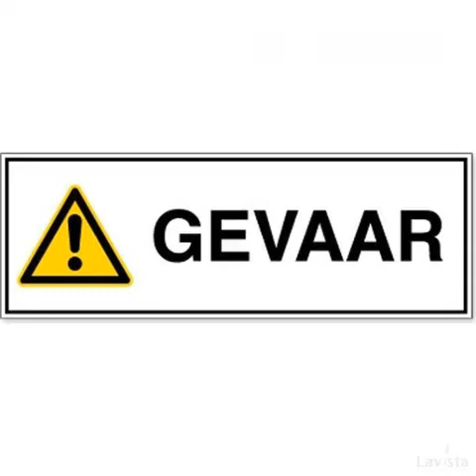De Bib op School Project Boekenbabbels 2021 - 2022 | Lockdown Maren Soffels door Kimo Moreno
De Bib op School Project Boekenbabbels 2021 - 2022 Bib Beersel Sint-Victor Alsemberg secundair | Lockdown Maren Soffels door Kimo Moreno